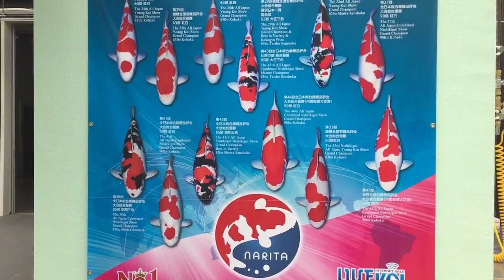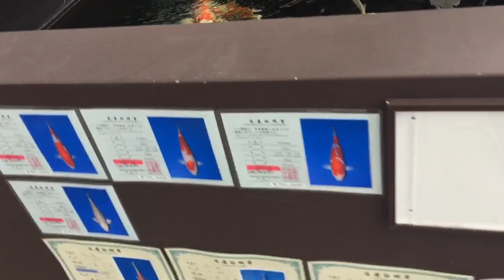Narita Koi Farm Summer July 2017